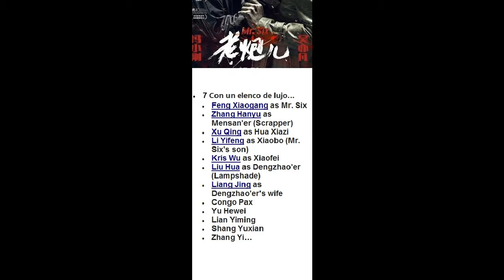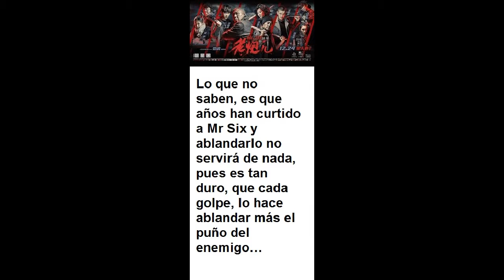TODO SOBRE MR SIX...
EL CINE ASIÁTICO NOS MUESTRA UN POCO MÁS DE SU OBRA DE ARTE A TRAVÉS DE MR SIX, CONOCE UN POCO MÁS DE ESTE ESPECTACULAR FILME...